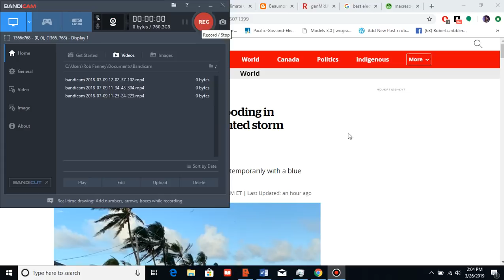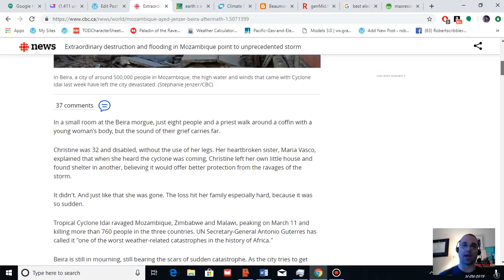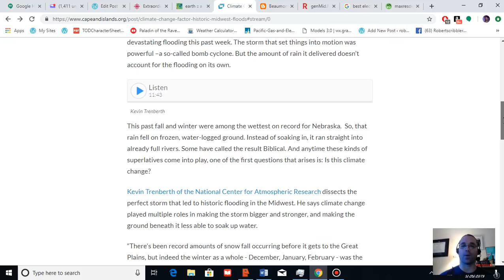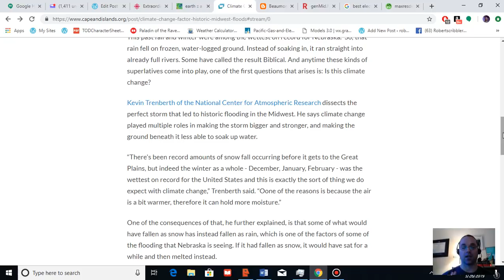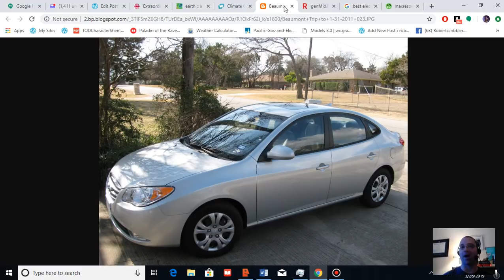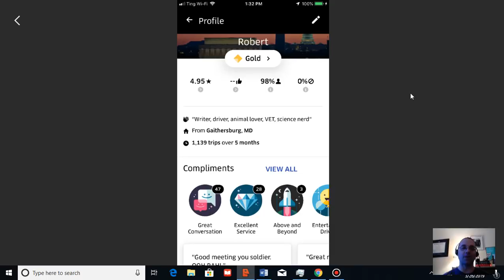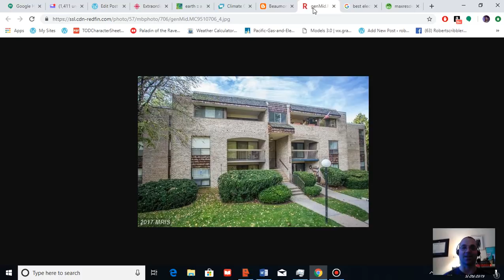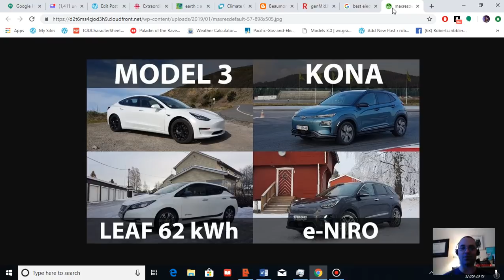Extreme Clean -- Climate Destruction and Action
As climate change disasters ramp up, the call for individual and group action to reduce the damage could not be more clear. This video begins my journey to reach net zero carbon emissions and to share clean energy systems with others. I invite you to take part.